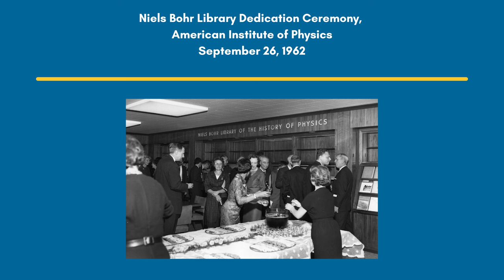Niels Bohr Library Dedication Ceremony, American Institute of Physics, September 26, 1962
Audio recording from the Niels Bohr Library Dedication Ceremony, which took place on September 26, 1962 at the American Institute of Physics. The ceremony was led by Ralph A. Sawyer, who gave opening remarks, read statements from Niels Bohr and John Wheeler, and introduced the speakers. Speakers included J. Robert Oppenheimer (from 3:37 to 21:38), George Uhlenbeck (from 22:50 to 31:52), Richard Courant (from 32:43 to 40:08) and Hettie Heineman (from 41:18 to 41:50).

The audio forms a part of the Niels Bohr Library & Archives Collections, AV 7-62-3.

Photo from the Emilio Segrè Visual Archives.